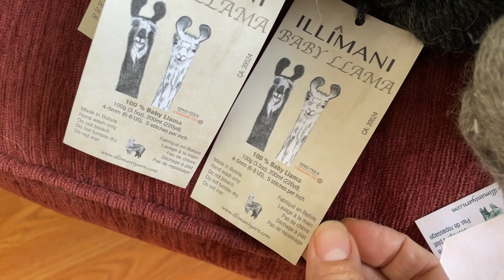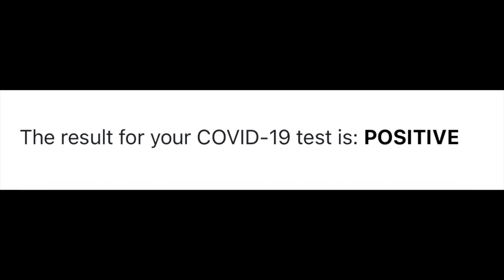LOCH BRIAR KNITS AUG 2022 Vlog #16 || A Knitting Podcast || Vacation Interruptus || It's a talky one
Welcome to the Loch Briar Knits MONTHLY VLOG SERIES. The vlogs will include day in the life, a little chat, a little Scout (she's such a camera hog!), favourites, WIPs, yarn, new skills, etc. It's basically a bit of a free-for-all!

Vlog #16 - August did not exactly go as planned. The vacation was interrupted halfway through by a little thing I like to call covid, I had a severe case of cast-on-itis (all the sweaters, all the time), I buried myself in Illimani yarn and before you knew it, the month was over!